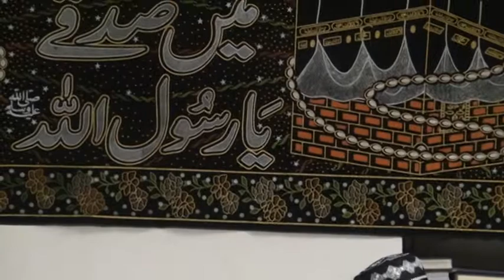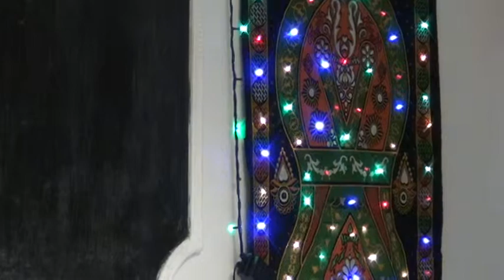shafin bapu & Danish at Garib nawaz,GHULAM MUSTAFA QADRI SAJID QADRI NISAR MAARFANI AWAIS QADRI